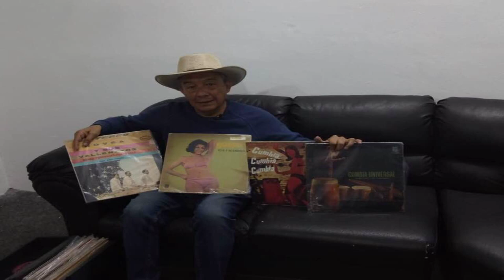😍🌴📀💿LA TIERRA NEVADA --78RPM---EXITO CUBANEYY🌴😍📀💿 Sonido Nancy Plus🆗👍🐷